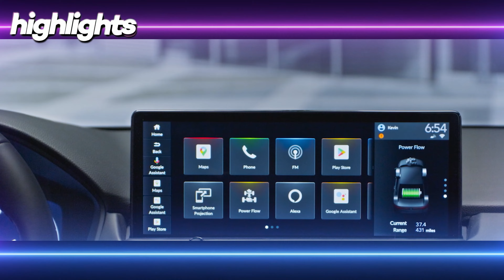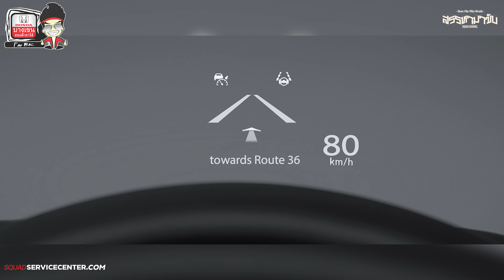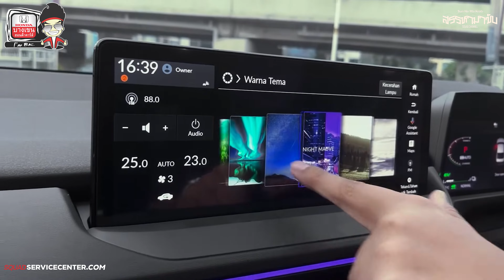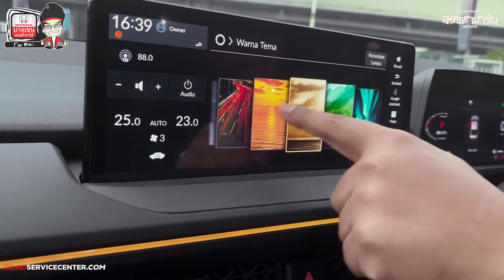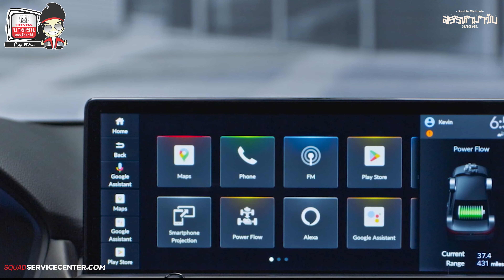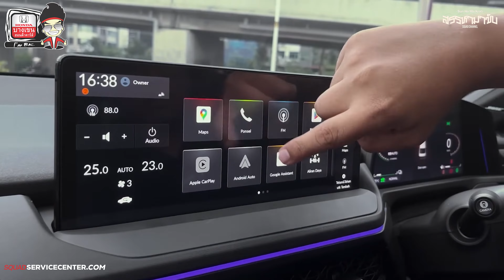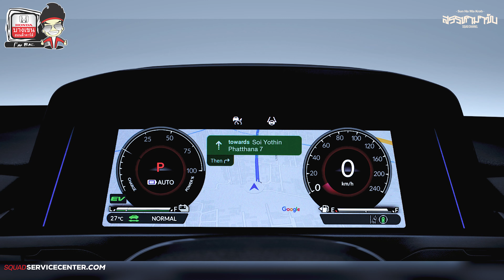สรรหามาขับ Accord G11 e:HEV RS : หรู มีระดับ !! Option แน่น Function เพียบ !!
🎉 บริษัท SQUAD Service Center เปิดทุกวัน 🎉
จันทร์-อาทิตย์ 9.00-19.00น. รามอินทรา-จตุโชติ (เรียบมอเตอร์เวย์)
✅Official Line : @Squadbkk
🇹🇭 Google map :